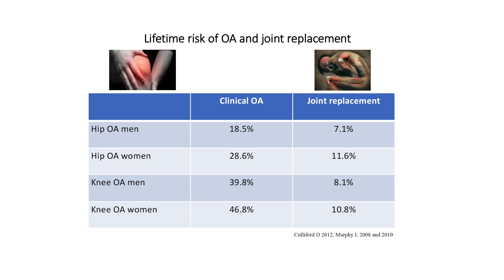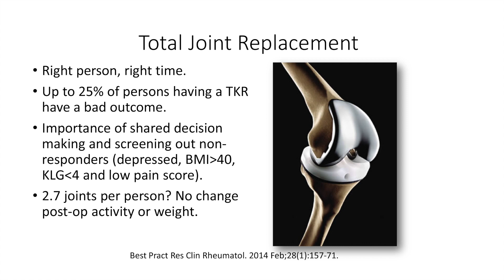Most people with osteoarthritis never need a joint replacement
How we should manage osteoarthritis:

People should focus on weight loss, exercise and physical activity, mood and sleep management, topical medications and heat/cold, walking aids and assistive devices, as well as have a regular review of medications.

Judicious use of analgesia and joint replacement surgery should be considered for severe disease when all conservative options have failed.

"Things that have no place in the management of osteoarthritis are reactive care, glucosamine and chondroitin supplements, opioids, viscosupplementation, repeat injections of glucocorticoids, and arthroscopy."

Some examples of care are muscle strengthening for muscle weakness and assistive devices (like bracing) for joint overuse or injury. Modification of duties at work, diet and exercise to manage weight, physical activity to combat sedentariness, and exercise and cognitive behavioural therapy can help improve sleep and mood.